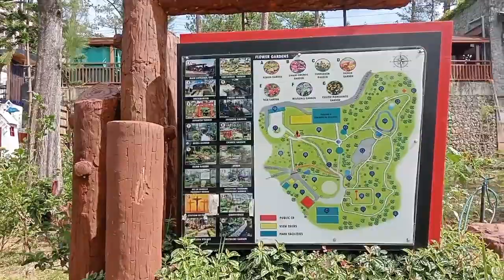Botanical Garden Baguio City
Enjoying the view and weather at Botanical Garden Baguio City..